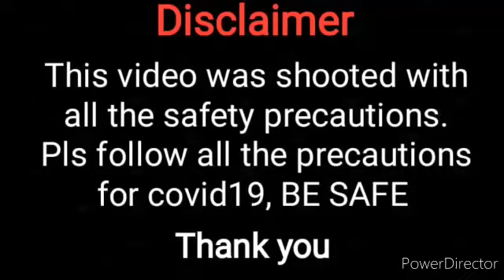|A fun day spent well| (Janmashtami) 2021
Hey Guys!

So, it was just a fun day spent well with friend. Pls tell me in the comment section if you want more videos like this & also tell me If you want more fun videos with my friend Aanya and I am getting many comments for a new vlog. So don't worry, I will be back with a new vlog soon.
Thank you very much for your support and now we have more 10 thousand views on Avleen's World, Keep supporting me in future.

XoXo
Avleen Kaur